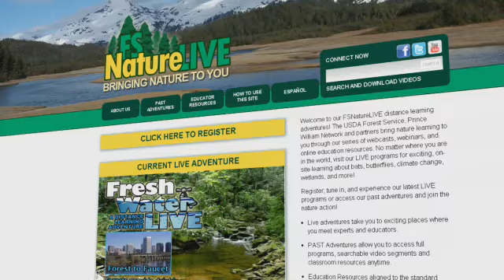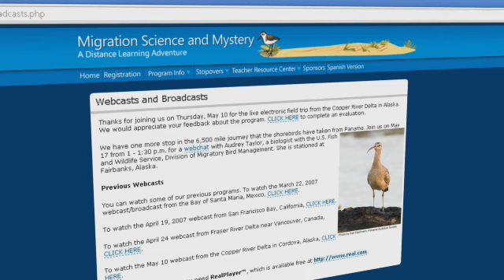FSNatureLIVE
Welcome to our FSNatureLIVE distance learning adventures! The USDA Forest Service, Prince William Network and partners bring nature learning to you through our series of webcasts, webinars, and online education resources. No matter where you are in the world, visit our LIVE programs for exciting, on-site learning about bats, butterflies, climate change, wetlands, and more!